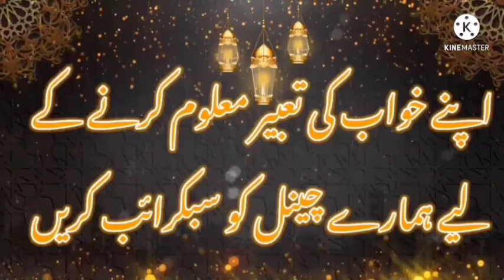Khwab Men moti Dekhna|خواب میں موتی دیکھنے کی مکمل تعبیر |Khwabon ki tabeer |khwabon ki dunya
(Khwabon ki dunya) in this video khwab men moti Dekhne ki mukammal tabeer